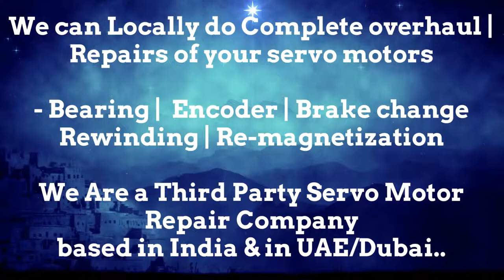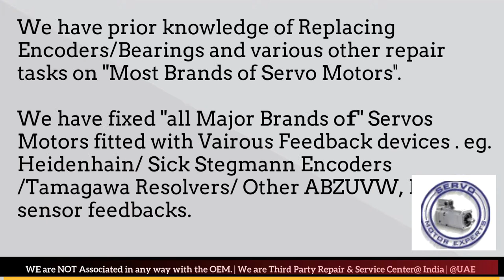Peerless WinSmith Resolver Angle Adjust India Servo Motor Heidenhain Sick Encoder Align Karnataka